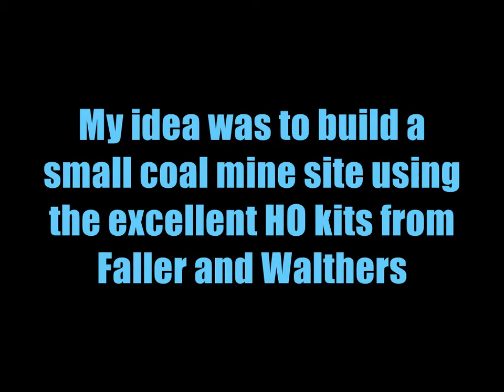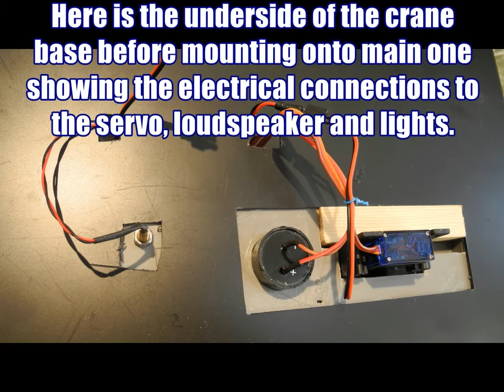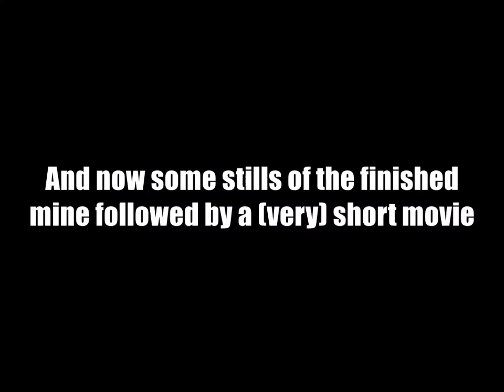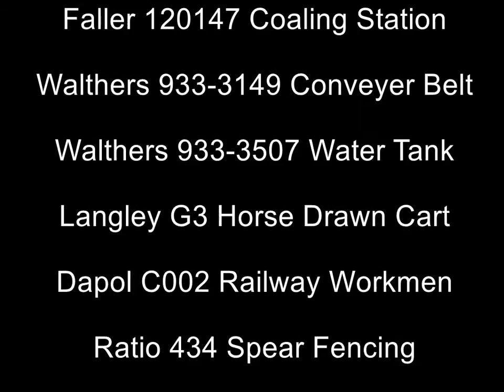Eastfield Colliery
HO gauge Coal Mine diorama